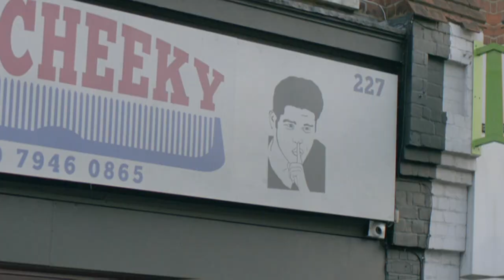Is This The Worst All-Company Meeting EVER?! | Stath Lets Flats | Channel 4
Things are not going well at Michael and Eagle, and a company meeting is called. Stath decides he needs to find more work - skilled at little and with the competence of a soggy souvlaki he struggles to find a new gig. Even his cousin, now a big-time Cypriot movie star won't help him make the cut.

Here’s an EXCLUSIVE first look at the first episode of the multi BAFTA award-winning sitcom Stath Lets Flats. All episodes are available after on All 4.